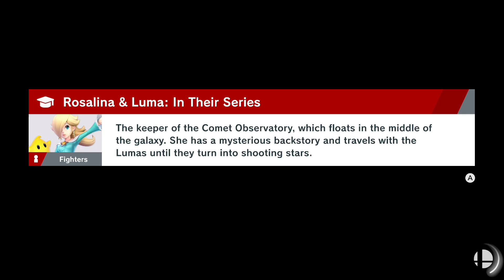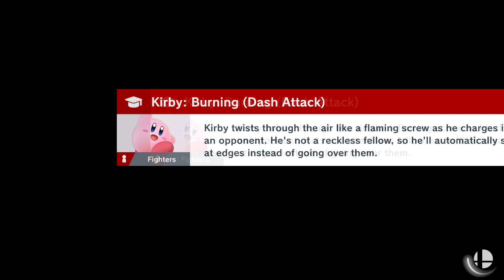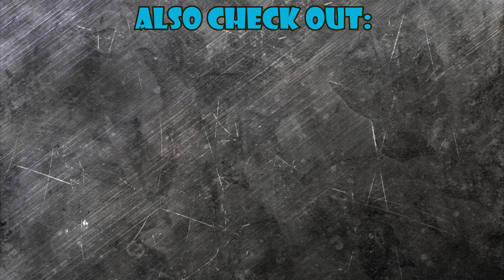Super Smash Bros Ultimate: World of Light (Complete Playthrough Part 13)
I finally found Shantae!